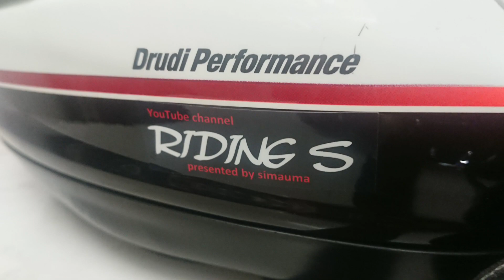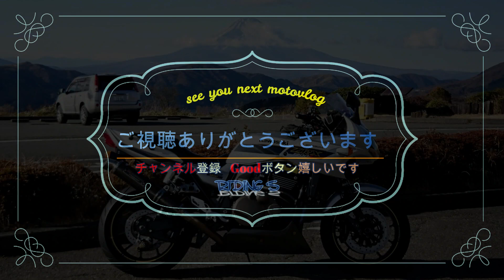シートバックのご紹介 ゴールドウイン タンデムシートバック22 GSM17601 【ガレージモトブログ】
RIDING S の縞馬(シマウマ)です。
私が使っているシートバック『ゴールドウィンタンデムシートバック22』GSM17601をご紹介します。
シートバックなのにタンデムもできる優れものです。
一緒にバイクライフを楽しみませんか？
2002年式のカワサキZRX1200Sが愛機です。Rではありません。Sです(笑)
18年同じバイクに乗ってます。そんな私がツーリングだったりメンテナンスだったり
バイクをめいっぱい楽しんでいる動画をアップしています。

最後までチャンネル概要欄を見ていただきありがとうございます。

撮影機材：GoPro　HERO７Black
　　　　　Gopro　HERO５session
　　　　：OLYMPUS　E-PL3
　　　　：FeiyuTech　WG2
モトブログ：ヘルメットに【ソプロマウント】使用して顎にマウントしています。
マイク:BSHSMO3BK
インカム：Daytona　DT-01

goproでの撮影はほとんど2.7K　60FPS　スーパービュー　ハイパースムースONの設定です。
視聴環境の最大画質にて見ていただけると幸いです。

（現在更新はしておりませんがZRX1200Sでのメンテナンスやカスタム、ツーリングの記録として残してあります。）

ZRX1200S RIDING S＃モトブログ#motovlog＃バイク＃ツーリング＃カワサキ＃箱根＃大観山＃西湘バイパス＃Gopro